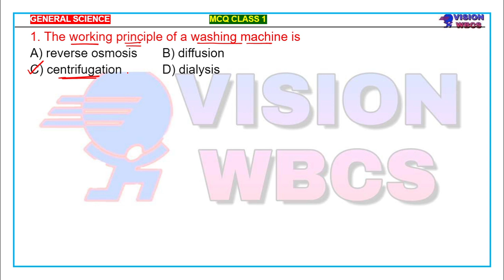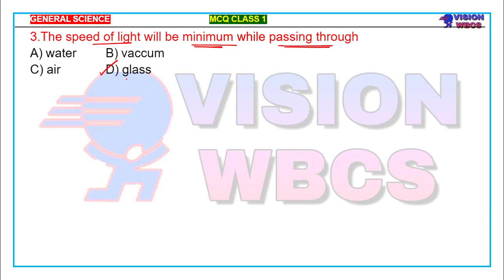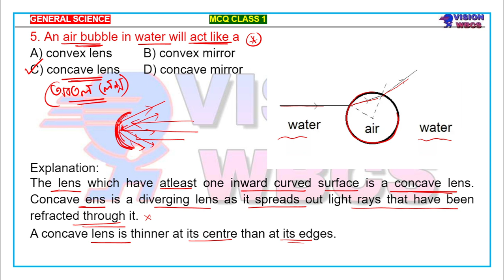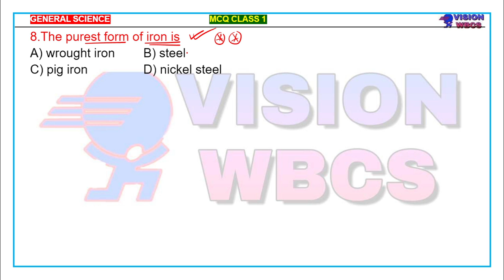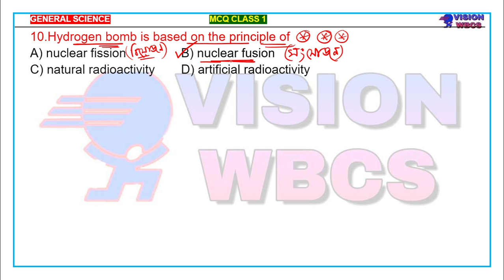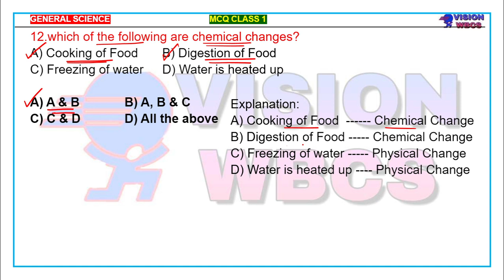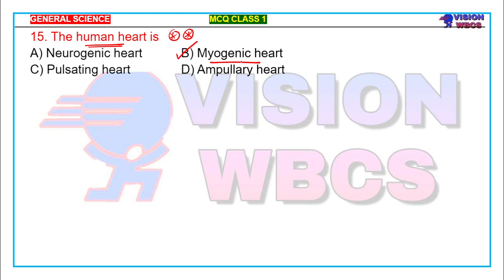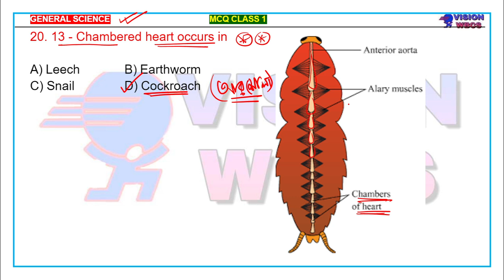Class-1 || General Science MCQ For WBCS Examination || Chemistry | Physics